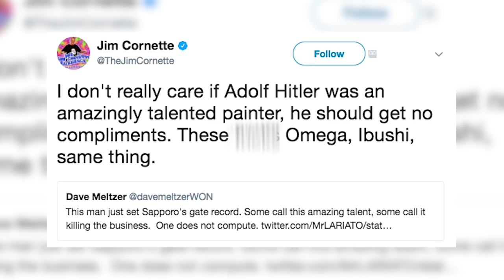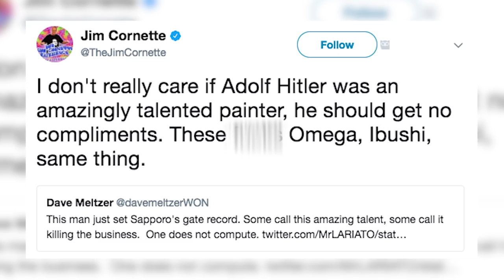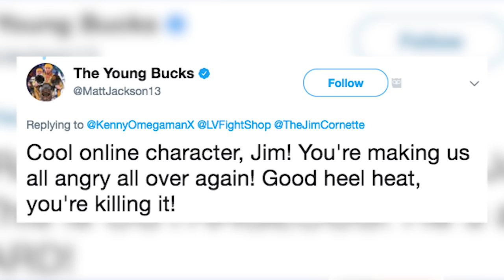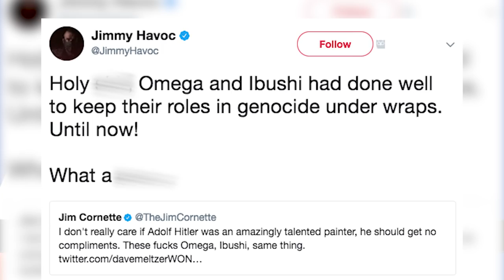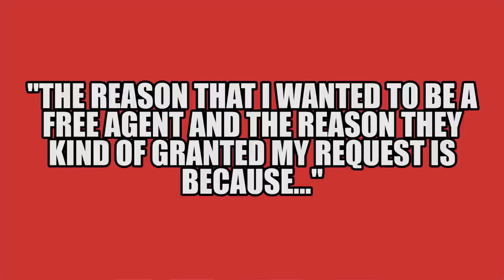John Cena Says WWE Days Are Numbered! | WrestleTalk News July 2017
John Cena says WWE days are numbered, WWE Battleground 2017 ticket sales are low and more in this WrestleTalk News July 2017...

The Young Bucks respond to Jim Cornette’s Kenny Omega tweet -

John Cena talks WWE ‘free agent’ status on Raw & Smackdown, and days are numbered, via Complex